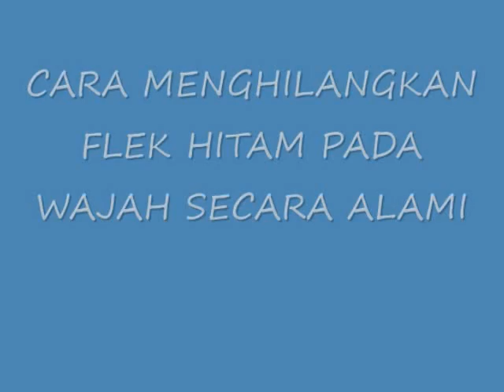SIMAKLAH!! INILAH 7 CARA MENGHILANGKAN FLEK HITAM PADA WAJAH SECARA ALAMI DAN TERBUKTI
CARA MENGHILANGKAN FLEK HITAM PADA WAJAH SECARA ALAMI DAN TERBUKTI